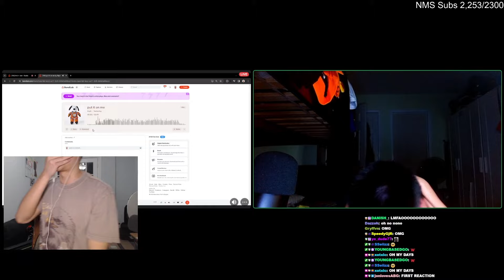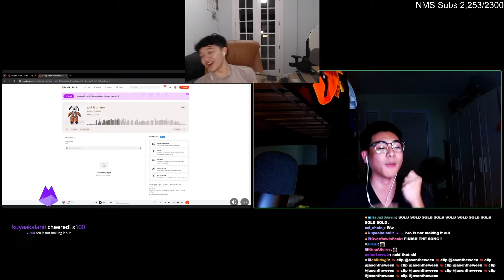Raph Makes Kiki Leave After Showing Her His INSANE LOVE SONG